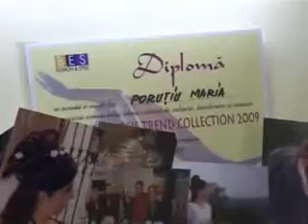Moda 2009 - pregatiri de 8 martie - sfaturi pentru par si unghii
Saloanele de infrumusetare sunt luate cu asalt, ca in fiecare an la inceputul lunii martie. Venirea primaverii este un bun prilej pentru o schimbare de look; reprezentantele sexului frumos se pregatesc de petrecerile de 8 martie, in timp ce barbatii se ingrijesc si ei la fel de mult pentru femeile din viata lor.
Cel mai important lucru pentru un par sanatos si frumos, dar si pentru maini delicate si catifelate este ingrijirea. Tinere sau mai in varsta, clujencele se respecta pe ele insele si pe cei din jurul lor preocupandu-se de aspectul exterior.

Important este faptul ca desi in aceasta perioada saloanele sunt arhipline, preturile pentru serviciile prestate au ramas neschimbate. Sfaturile (atat cele cu privire la tendinte, cat si cele referitoare la ingrijire) primite de la specialistii Salonului "Foarfeca de aur" le vor fi de mare ajutor clujencelor, mai ales dupa iesirea din iarna.